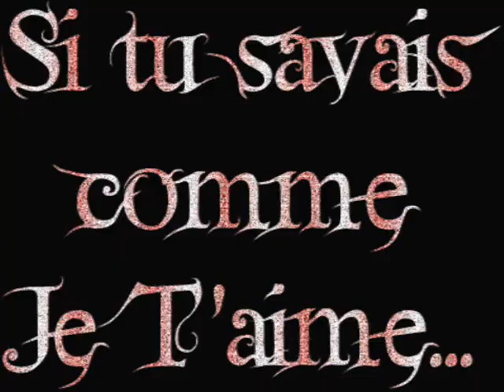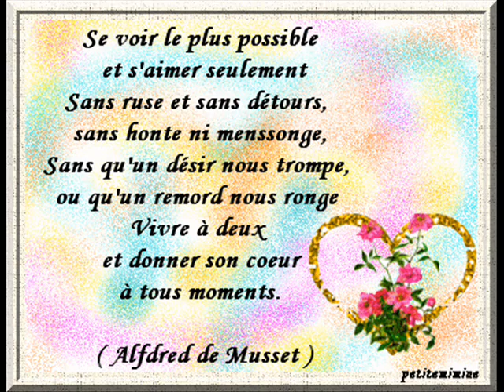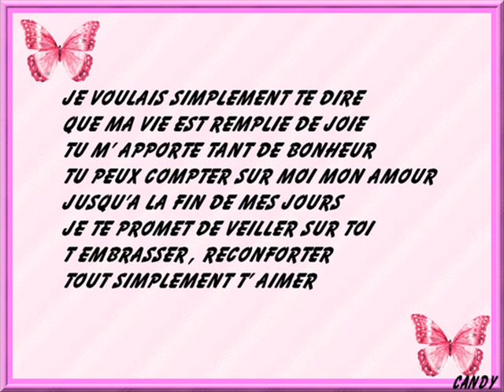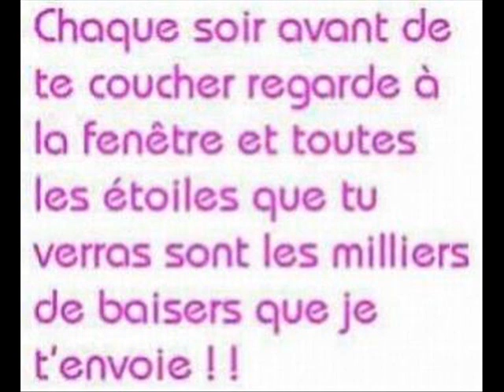amour de ma vie